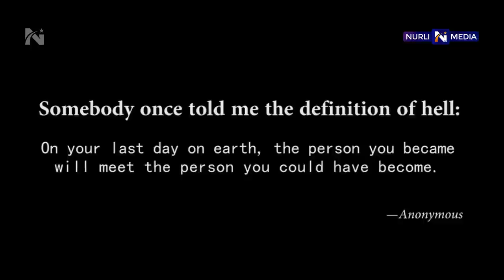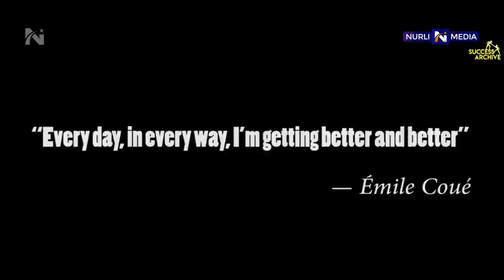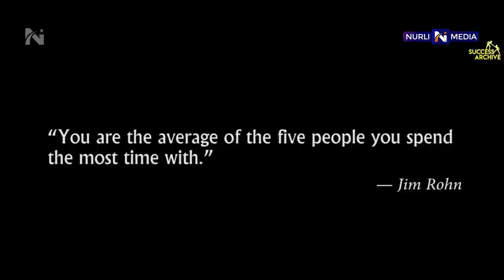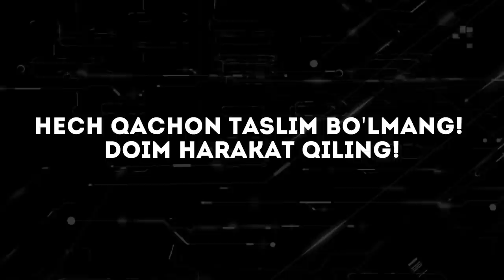TO'SIQLARNI YANCHIB TASHLA! -HAQIQIY MOTIVATSIYA! HAYOTINGIZNI O'ZGARTIRUVCHI VIDEO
VIDEO sizga yoqdi deb o'ylayman. Bizga obuna bo'ling, videoga LIKE bosing.
The video is translated into uzbek from the channel "Success Archive"

All video and music was free to use with creative commons.
Motivatsiya,
Ruhlantiradigan video,
Orzu qil,
Motivatsion video,
Hamma narsani iloji bor,
Taslim bo'lma
YANGI motivatsiya,
ruhiy tarbiya,
Nurli media,
Nur jahon media